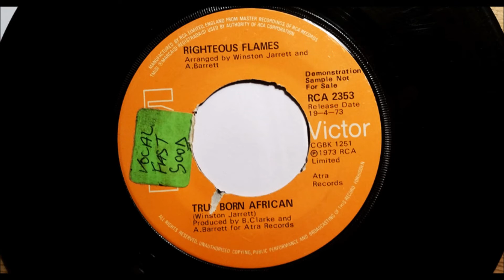Righteous Flames True Born African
Righteous Flames - True Born African Released in 1973 in the UK on RCA Victor.
Arranged by – A. Barrett, Winston Jarrett Producers - A. Barrett. B. Clarke Written by - Winston Jarrett The flip side is Righteous Flames - Let The Music Play